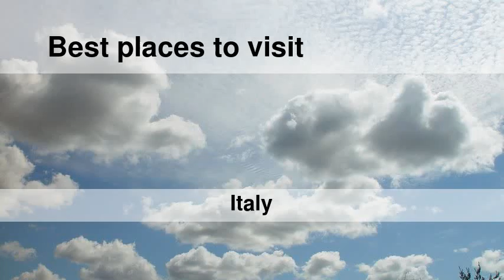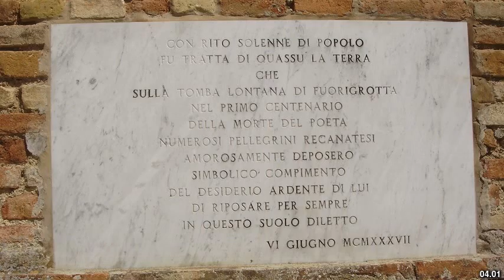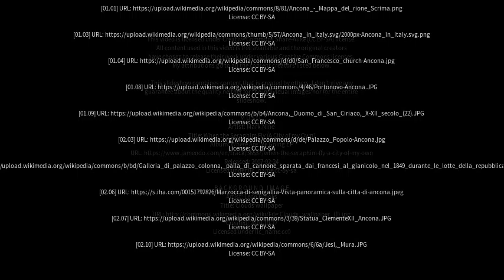Best places to visit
Best places to visit - Le Grazie di Ancona (Italy) Best places to visit - Slideshows from all over the world - City trips, nature pictures, etc.